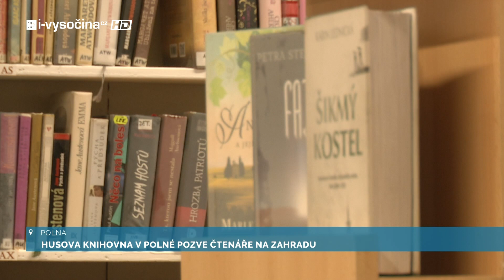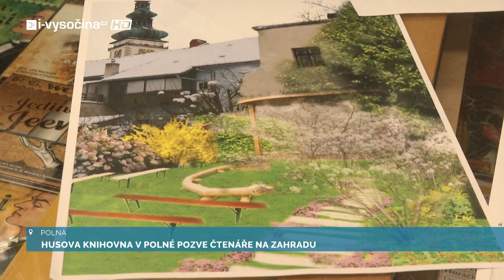Husova knihovna v Polné pozve čtenáře na zahradu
Knihovna v Polné si na nedostatek čtenářů nemůže stěžovat. Po období covidu se vrátili dospělí i ti, kteří si ke knihám vztah teprve hledají.